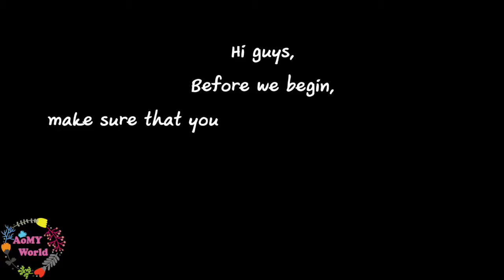How to make Thai Crispy Shredded Chicken Breast | YUMMY ❤